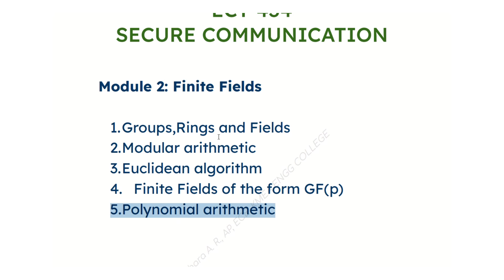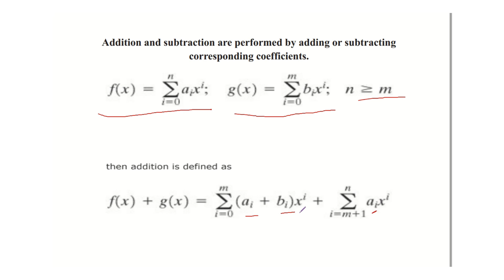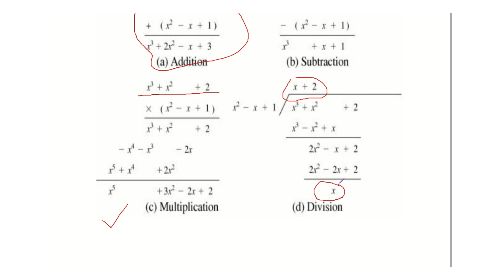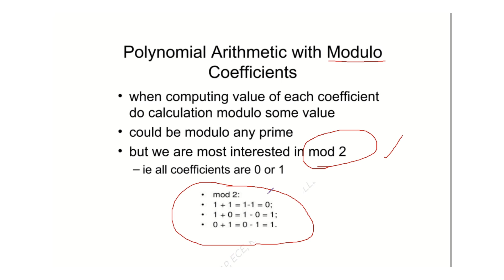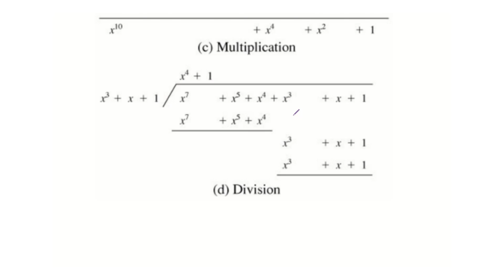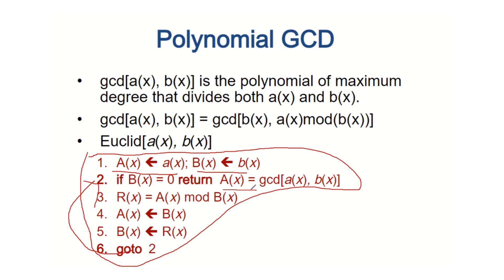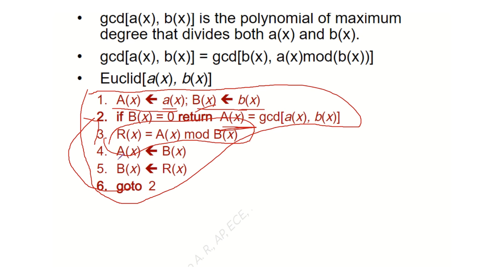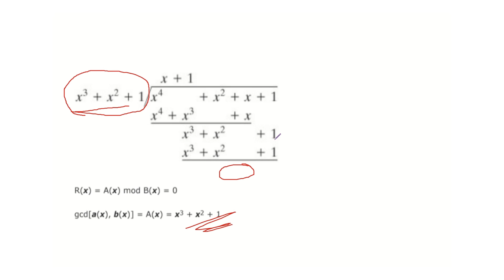Module 2.5 Polynomial Arithmetic S8 ECE| SECURE COMMUNICATION KTU | ECT434 (2019scheme)